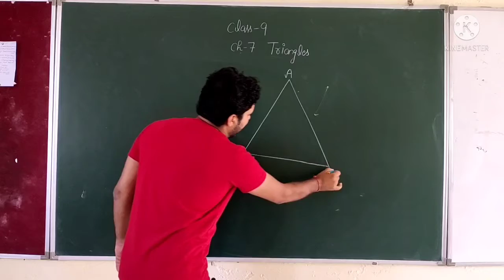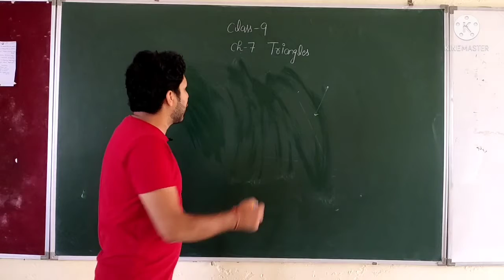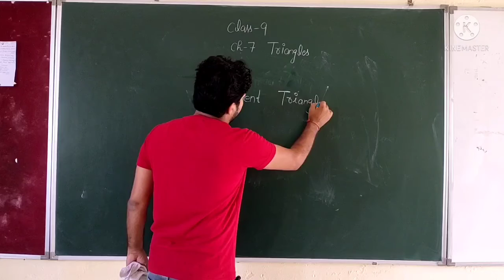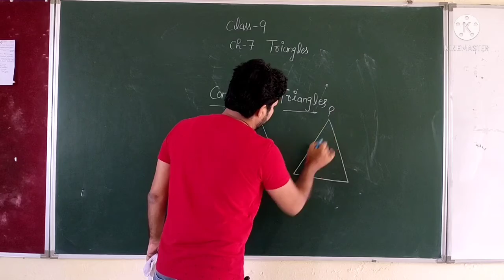Class- IX- Mathematics- Ch.-7- Triangles- Part-1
Lectured by Mr. Sachin Tyagi (PGT, Mathematics), Maples Academy, Deoband, Distt.- Saharanpur (U.P)